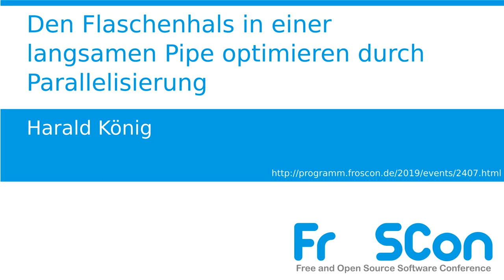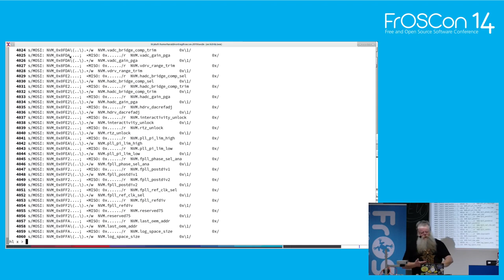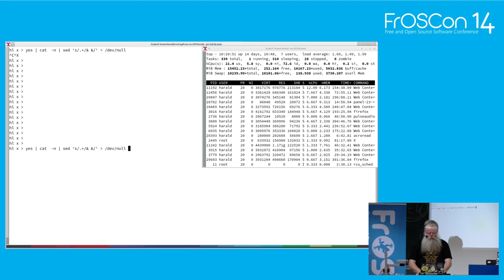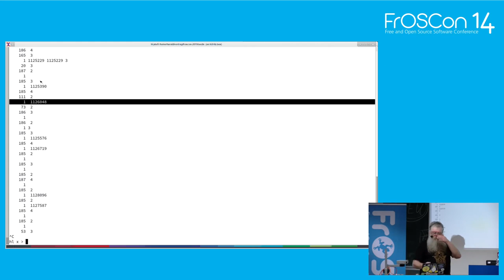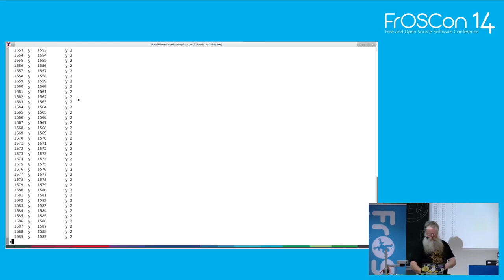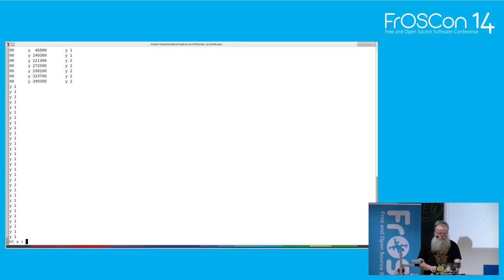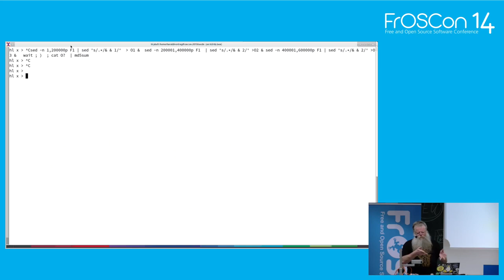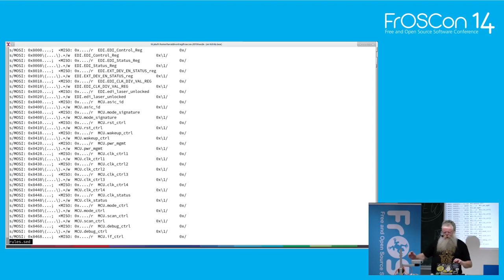2019 - Den Flaschenhals in einer langsamen Pipe optimieren durch Parallelisierung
Neues aus meiner Shell-Küche: in einem Skript zum Disassemblieren eines einfachen seriellen Protokolls mit Hilfe von “sed” werden die Input-Daten immer größer und sed braucht immer länger – inzwischen bei letzten Messdaten über 20 Minuten! Das muss doch auch schneller gehen?!

Heute haben (fast) alle Rechner mehrere CPU-Cores und (Hyper)Threads. Warum also läuft das zu langsame sed nicht parallel auf allen verfügbaren CPUs und vervielfacht so den Durchsatz des Tools ?

Klingt einfach, ist aber zunächt gar nicht sooo trivial alleine mit Shell-Mitteln. Die Probleme werden gezeigt, und wie man mit ein bissl Aufwand das alles in den Griff bekommen kann.

Und dann gibt es noch ein tolles Kommandozeilen-Tool, welches genau diese Parallelisierung eines Programms wie sed in einer Pipe mit allen seinen Problemen perfekt löst, ganz ohne die grauen Haare der “nur-in-Shell-Lösung”.

Harald König